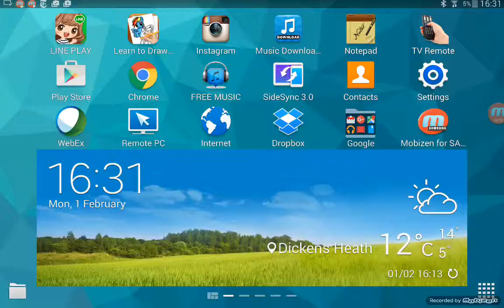Bailey and kristy graal:LOL HOW A NOOB FINDS LOVE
This my first video hope u enjoy!